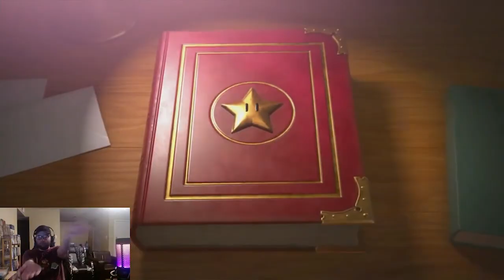Saving the world from Grodus, Bowser, and the Shadow Queen. Paper Mario TTYD Chapter 8 (3/3)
The end has finally come. We reach the inner most part of the Palace of Shadow (with some technical difficulties at the time) and now the last three boss fights of the game are at hand. Grodus, the leader of the X-Nauts. Bowser, the infamous Koopa King. And the Shadow Queen, the demon soul sealed away with the Crystal Stars 1000 years ago.

It's time to end this.